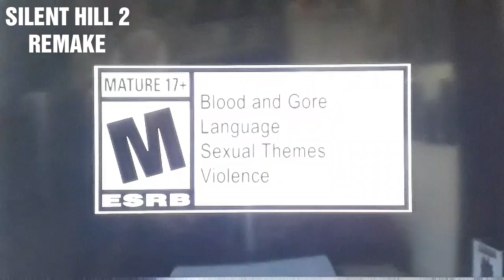TCHÊ VLOGS : O VERGONHOSO STATE OF FLOPEY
Ontem aconteceu o STATE OF PLAY as 7 da noite.O evento foi muito fraco.A PlayStation ta complicada esse ano hein.

APOIE O CANAL TCHÊ NERD E OS PARCEIROS